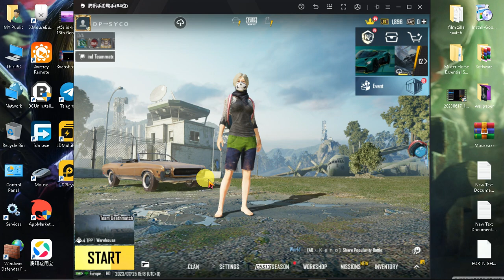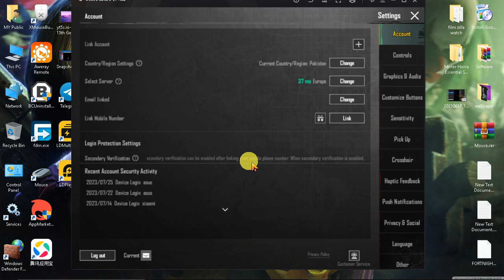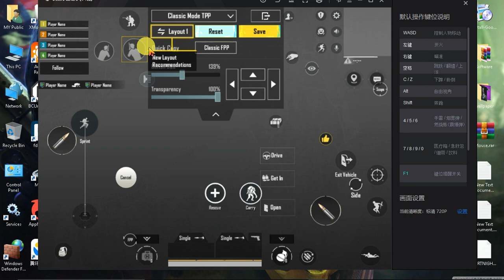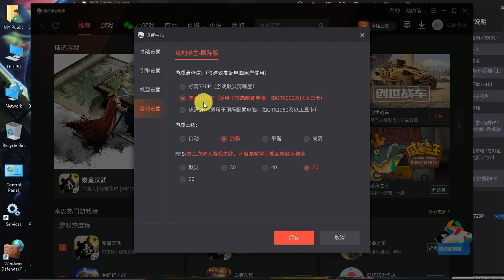Reveal* My Tencent Gaming Buddy Settings Sensitivity,Contols/Movement ,iPad View | For Low End PC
Reveal* My Tencent Gaming Buddy Settings Sensitivity,Contols/Movement ,iPad | Used For Low End PC

Hey Public!

LDPlayer Lite Best Emulator For PUBG MOBILE On Low End PC - LDPlayer Speed Up & Lag Fix:

how to move fast on pubg tencent gaming buddy
how move fast on pubg Tencent Gaming Buddy

NOTE: All content used is copyright to Technical Solution,